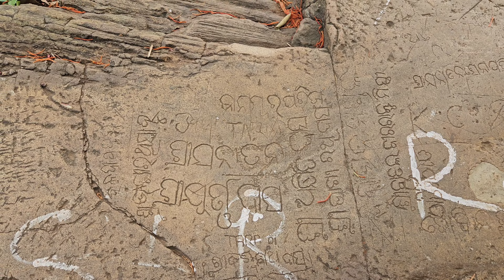Barunei Temple Khordha | Barunei hill